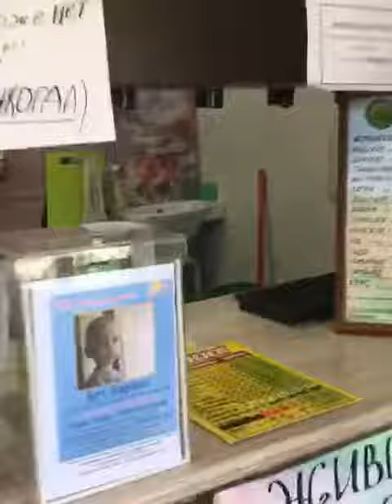Ставим боксы в Краснодарском крае.